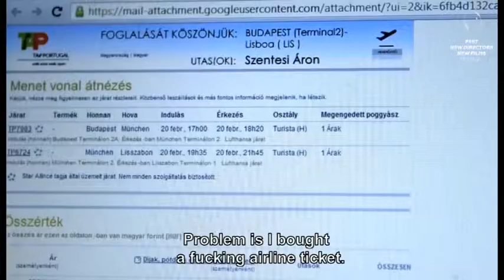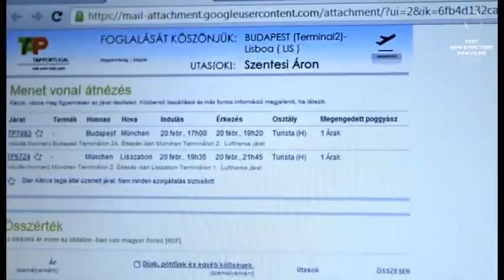For Some Inexplicable Reason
For Some Inexplicable Reason, da revelação húngara Gabor Reisz, conta-nos a história de um homem jovem que recentemente acabou a relação com a sua namorada e que está a sentir dificuldades a encontrar o seu lugar no mundo. Numa noite de copos ele compra, impulsivamente, um bilhete de avião para Lisboa, o que vai mudar o seu mundo de pernas para o ar.
Será exibido no FEST Festival Novos Realizadores Novo Cinema, Sexta-feira, 27 de Junho, às 22h.

For some inexplicable reason, by the Hungarian newcomer Gabor
Reisz, tells us the story of a young man who recently broke up with his girlfriend and is struggling to find his place in the world. One drunken night he impulsively buys a flight to Lisbon, which will turn his world upside down
It is screened at FEST New Directors New Films Friday, the 27th of June, at 22h.